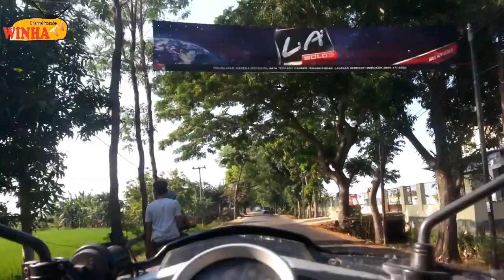MENELUSURI JALAN DESA TUGU LELEA KE WIDASARI INDRAMAYU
salam berjumpa kembali dengan saya di WINHA TV
pada kesempatan kali ini saya sajikan konten moto vlog menelusuri jalan desa Tugu Lelea ke Widasari indramayu melalui desa nunuk sampai pantura widasari kabupaten indramayu, yuukk langsung saksikan saja videonya

bantu saya tembus
kalau bukan kalian siapa lagi, tolong di bantu yah.

winhaTV # motovlog